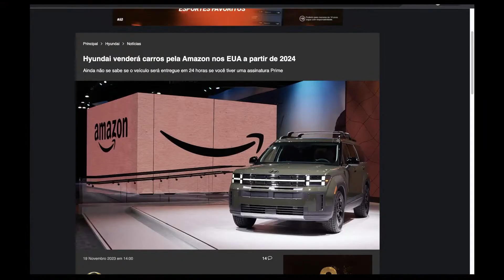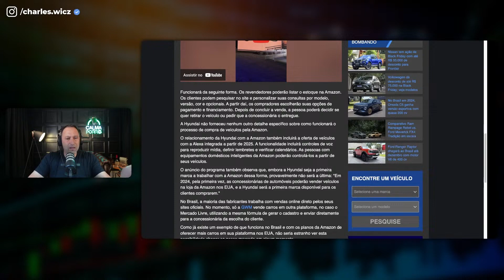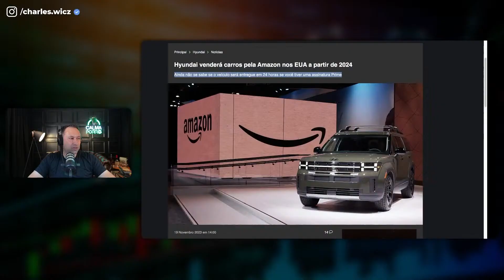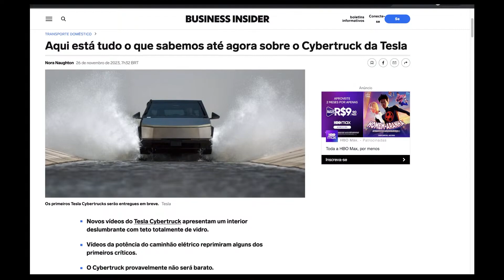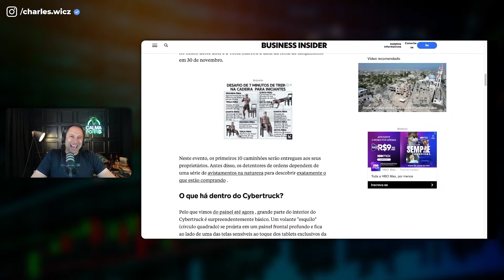CYBERTRUCK: VALE A PENA COMPRAR O NOVO LANÇAMENTO DA TESLA E DO ELON MUSK?